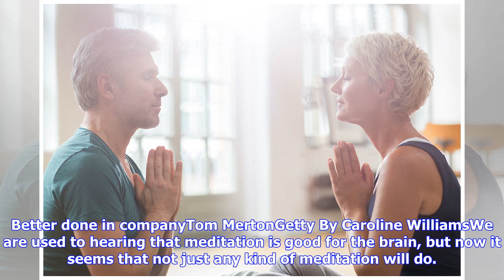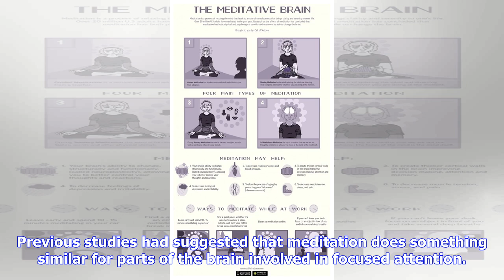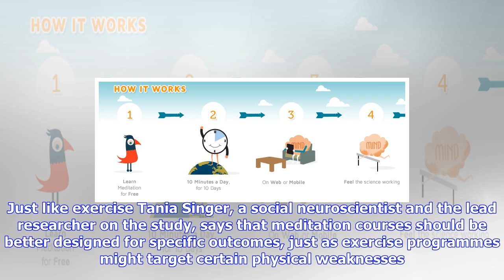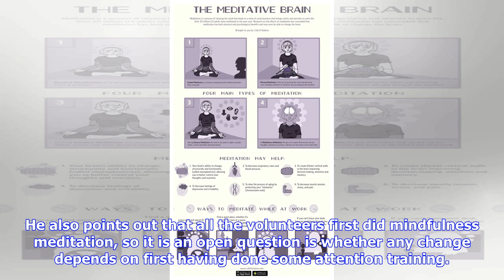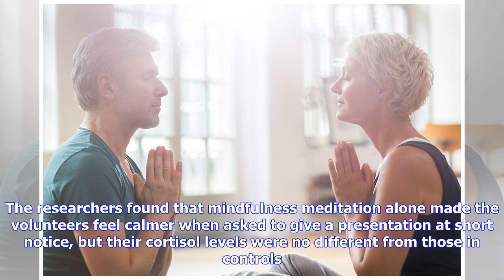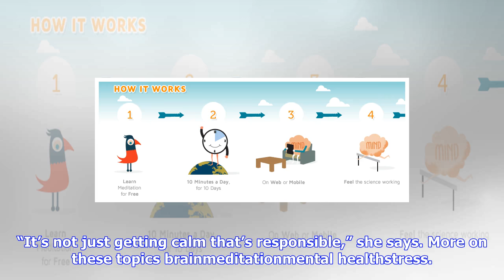Breaking News | Different meditation types train distinct parts of your brain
Different meditation types train distinct parts of your brain

Better done in companyTom MertonGetty By Caroline WilliamsWe are used to hearing that meditation is ...